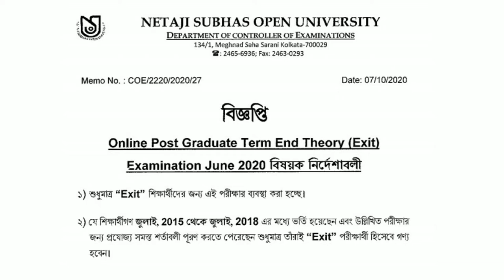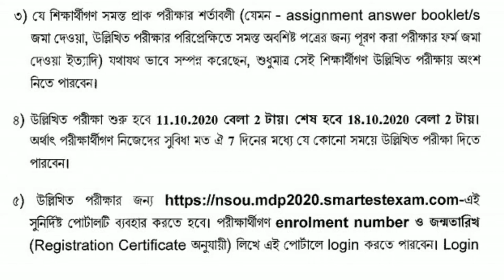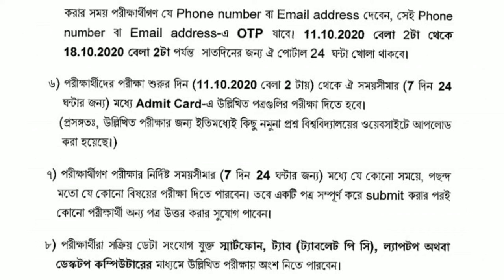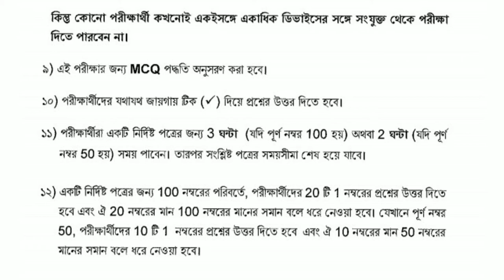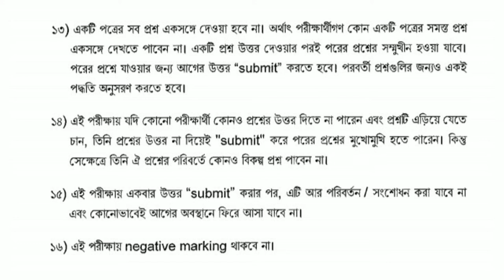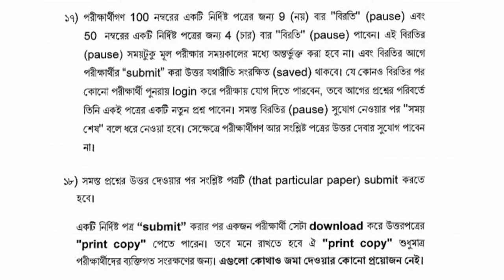PG Exam notice 2020// netaji subhas open university // nsou